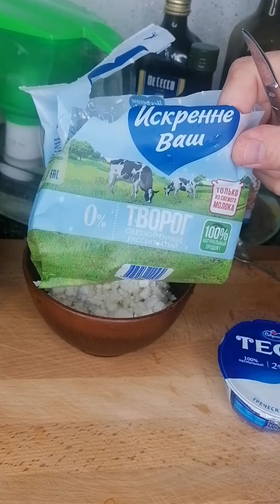Вкусный завтрак на 9 мая!